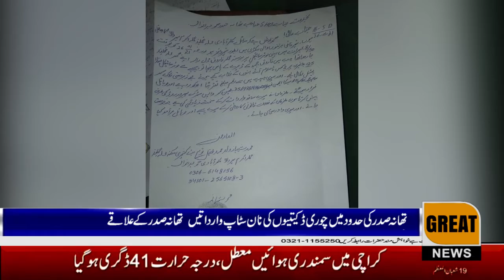Gujranwala: Motorcycle theft incident in Chachharwali Kalrabadi area of ​​Saddar police station